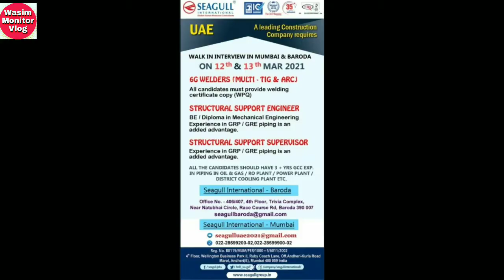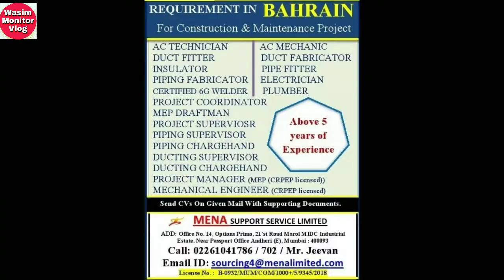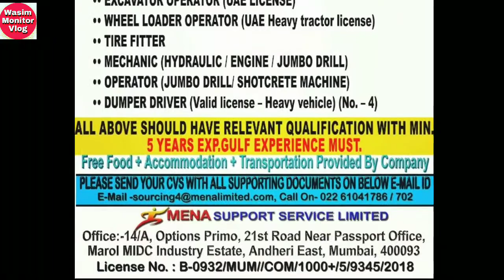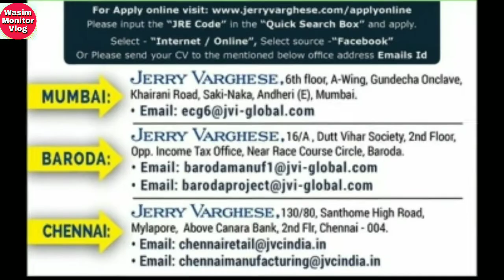Current हायरिंग फॉर्म सऊदी Hiring for Gulf Mostly Saudi Arabiya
Latest News Saudi Arabaiya Today Flight Ban Oman😂Bad News Airport Rule Tawakkalna Corona| Wasim Monitor Vlog|

         Wasim Monitor Vlog

Hi

About Channel Info:-
मेरे प्यारे दोस्तों और वरिष्ठ जेंटलमैन को नमस्कार, मेरे चैनल "WASIM MONITOR VLOG" में आपका स्वागत है कृपया गल्फ कंट्री से अधिक अपडेट के लिए मेरे चैनल को सब्सक्राइब करें और लाइक करें सऊदी अरब से मुझे उम्मीद है कि आपको मेरे चैनल से उपयोगी वीडियो मिलेंगे। तो देखो मेरे वीडियो को bellow और मुझे समर्थन दिया जाता है। यदि कोई भी चीज़ मुझे फ़ेसबुक पर मैसेज करती है, तो आपको धन्यवाद देते हुए जल्द ही प्रतिक्रिया दें सादर... वसीम अख्तर

Hello my dear friends & Senior Gentalman, Welcome to you in my Channel "WASIM MONITOR VLOG"

I hope you will find Usefulle Videos from my channel. So watch my Videos is given bellow and Support me.
Your Brother
Wasim Akhtar

My Monitor-

for purpose such as criticism, comment, news, reporting, teaching, & research.
All credit for copyright  materials used in video goes to respecyed owner.

Saudi Aramco Main Contractor Company GCC Limited

Gcc Gulf Cosolidated Contractor Comany and their Facilities like Transportation Accomodation and Food

Xiaomy (Mi ट्रू वायरलेसएयरबड्स बेसिक s ब्लैक) यह नाइस ईयरबड्स ब्लूटूथ वायरलेस हेडफोन है। पिछले दिन मैं सऊदी केएसए में ऑनलाइन खरीदता हूं। बहुत अच्छा Comfert उपयोग और उत्कृष्ट अनुभव इसके अलावा आप इस लिंक के माध्यम से इसे खरीद सकते हैं। लिंक पर Slect करें, आप सीधे amezon पेज पर जाएंगे .. अपना मोबाइल वैरिफाइड OTP दर्ज करें .. slect पे ऑन डिलीवरी का ऑप्शन ... फिर एक्जीक्यूटिव आपके दरवाजे पर ड्रॉप करेगा ... अपने प्रोडक्ट को चेक करें फिर कैश पे करें ... यह है मेरा बहुत उपयोगी अनुभव ... इसके अलावा आप मेरे साथ डिजिटल विपणन की कोशिश करनी चाहिए आप सभी प्रिय मित्रों को धन्यवाद
Xiaomy
(Mi True wirelessEarbuds basic s Black) .
It Nice Earbuds bluetooth wireless Headphone. Last day I Buy online in Saudi KSA. Very nice Comfert use & Excellent experience.

Also You may purches this one through this link.
Slect on link, you will direct go to amezon page..  Enter your mobile verify OTP .. slect Pay on Delivery option... Then Executive will drop on your door steep... Check your product then pay Cash... This is my very usefull Experience...
also you should try Digital marketing with me
Thank you all dear friends